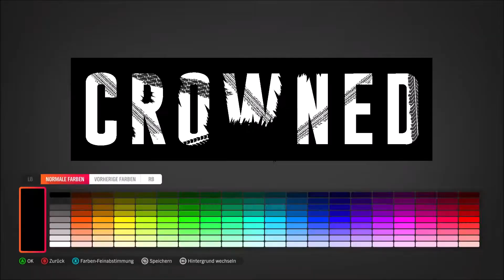Crowned Stickers Wave 3 - Forza Horizon 4 Design / Speedpaint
Forza Horizon 4 Design / Showcase - Crowned Stickers Wave 3

Available to download

Download all Skins Ingame :)
Just add me on:

Xbox Live:
StuiiDesign

Uplay:
Stuii-Panda

Origin:
YTinfanterystuii